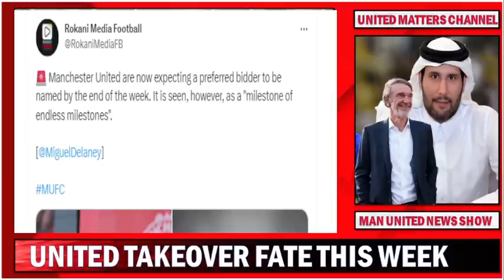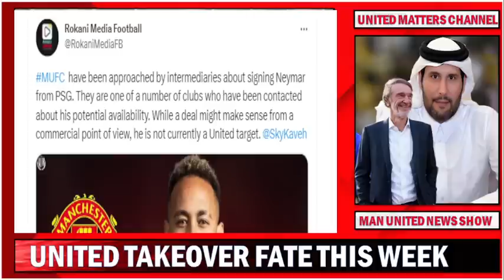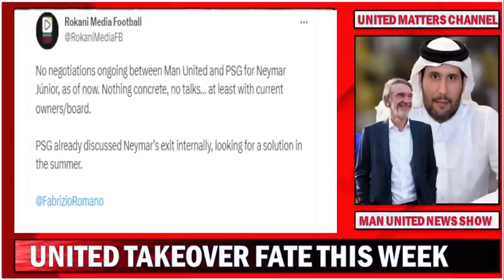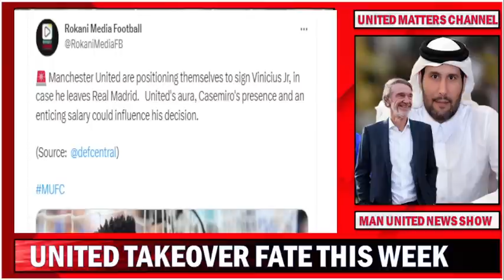Glazers To Announce New United Owner This Week | Vinicius Jr To United Update | Neymar Deal Unreal